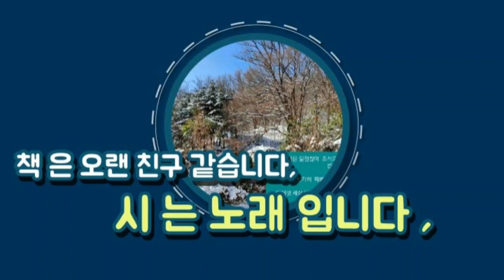걸으며 풍경을 찍어 봤습니다 / 계림(경주)동정에서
전녹생-호는 야은,  자는 맹경
고려 충혜왕때 문과에 급제.
저서에 야은일고가 있음,
*고운-최치운
*도령-중국 동진의 시신이며
   은사 도연명을 말함.
*귀래부-도연명의 귀거래사를
    가리킴.